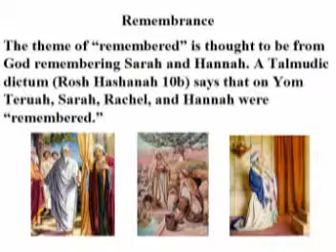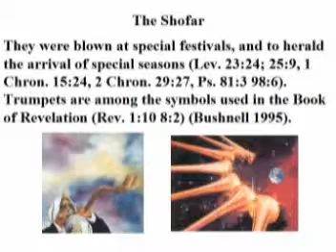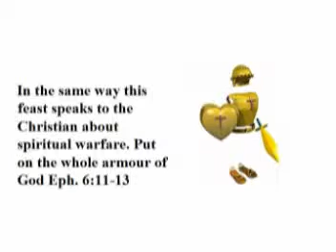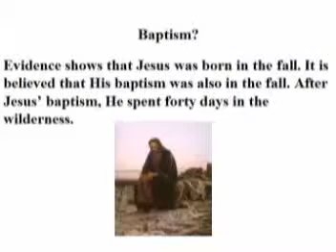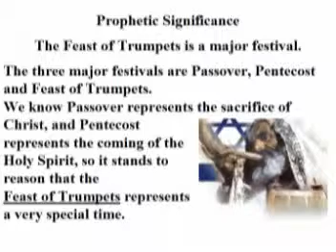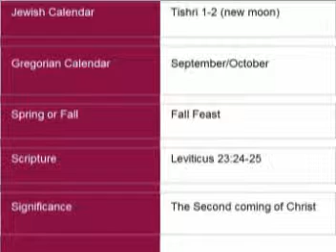The Feast of Trumpets Part 2 VCD